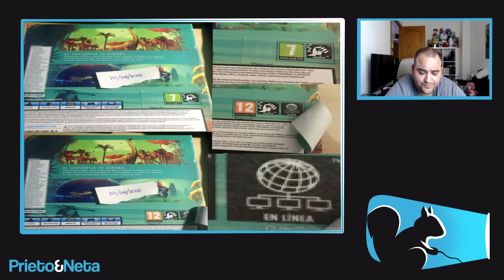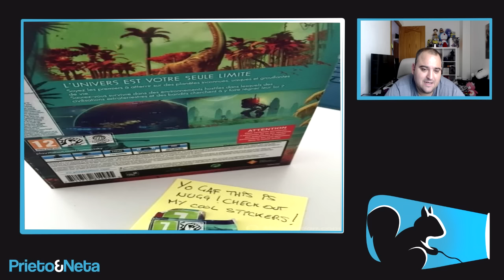LA QUE SE HA LÍADO | Quitan la función "en línea" de la caja de No Man's Sky